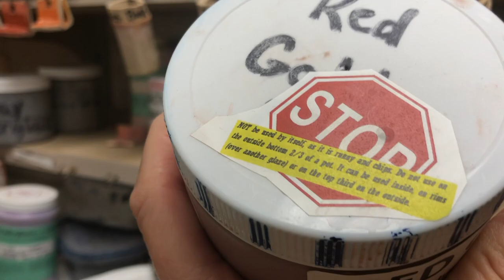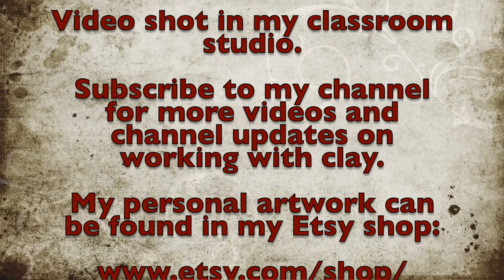Homework Review for My Ceramics II Students at MHS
This video is for my high school Ceramics 2 students, as a helpful review tool to review our 3 Ceramics homeworks and reference sheet prior to a quiz over this material.

Here is a link to the Quiz Review Sheet I have made and used in the video:

Here is a link to the reference material for all three of the homeworks:

The homework itself is built on our school website.  (I do have an older version of the homework as a word doc if anyone wants it- message me.

My favorite pottery supplier is my local one:
I recommend Cornell Studio Supply in Dayton, Ohio
8290 N Dixie Drive

Check out my Amazon Influencer Store where I have recommendations for some of my favorite tools and products many of which I use in my videos- which are available on Amazon.

Check out this link to a live Googledoc I continually update with lots of my favorite tools on Amazon using my associate links!  (also some non-amazon suggestions on here!)

I am a public high school ceramics teacher at William Mason High School in Mason, Ohio. (Mason is currently the largest high school in Ohio!)  As a potter, I have been working in clay for over 30 years, and I have been teaching for over 29 years, the past 21 have been specifically teaching high school ceramics.  I love what I do!  I have my own studio in my home basement, where I work on my personal pottery for my Etsy site;

I started my Youtube channel to make videos to help my students if they are absent and miss a demo, or if they would like to explore more advanced techniques independently.  I have been amazed to reach such a wider audience than my own students!